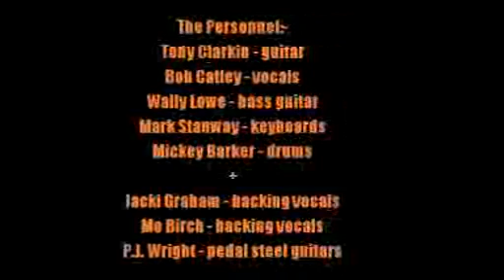Magnum:-'We All Need To Be Loved'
From the album:-'Rock Art' (July 1994)